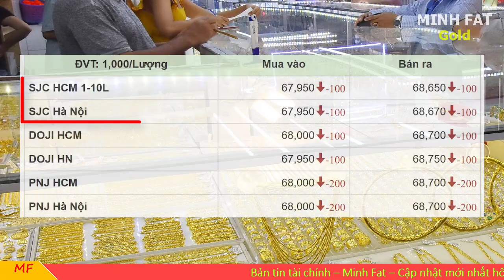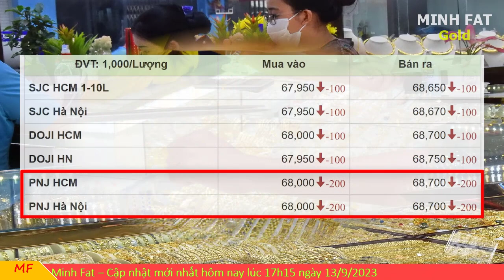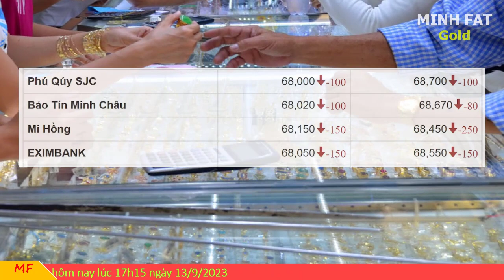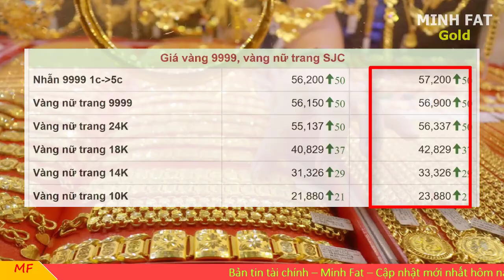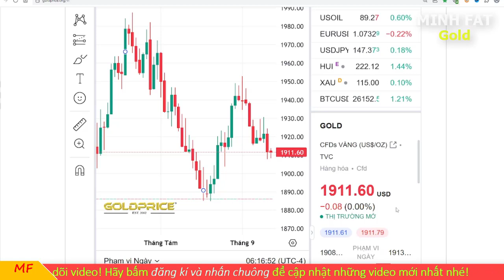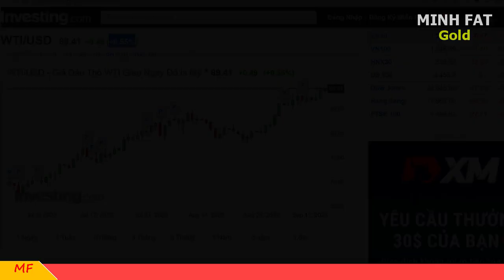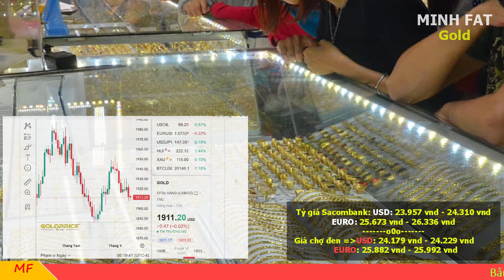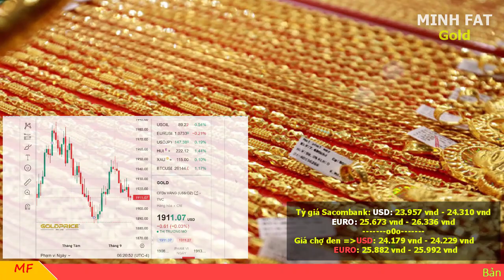Giá vàng hôm nay ngày 13/9/2023 - giá vàng 9999, vàng sjc, vàng nhẫn 9999,...